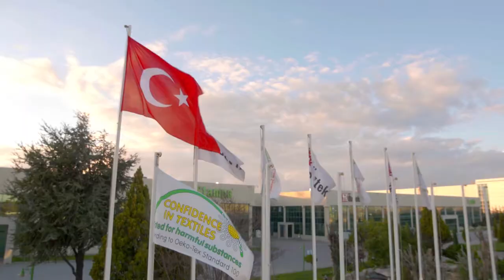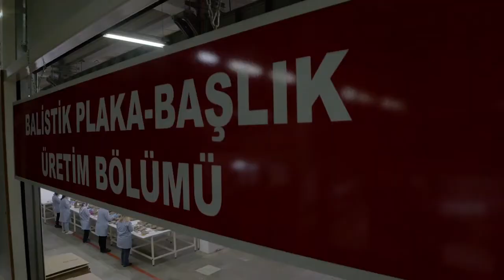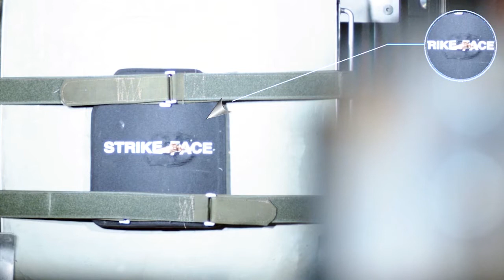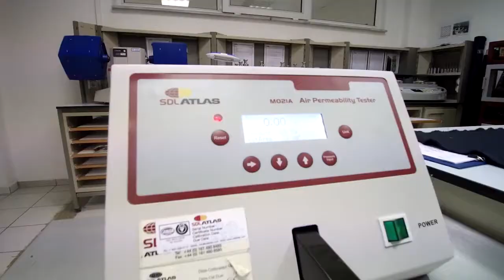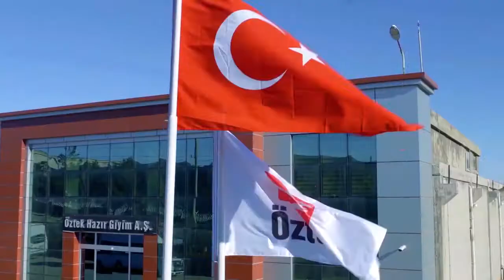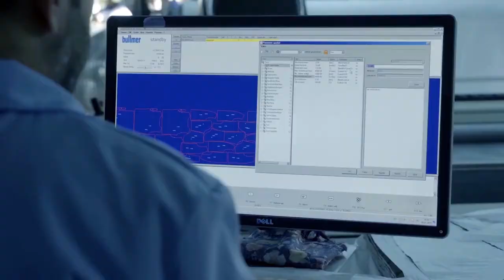spectra almanca tanıtım filmi